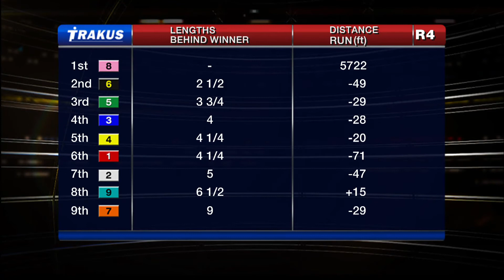Woodbine, Tbred, June 19, 2015 Race 4